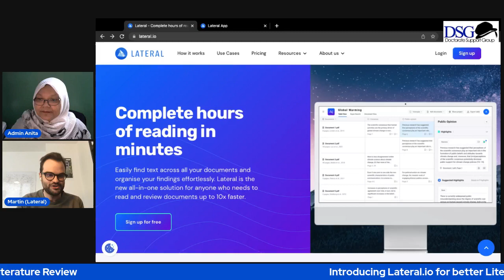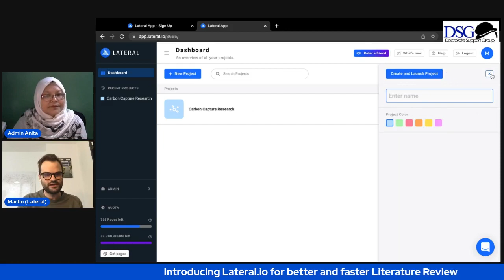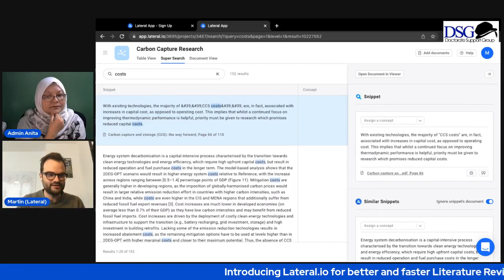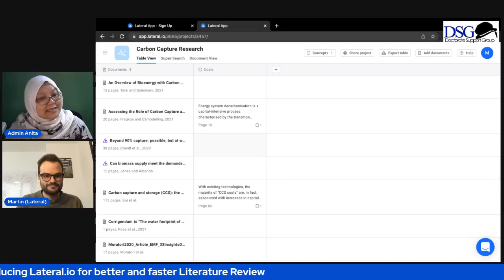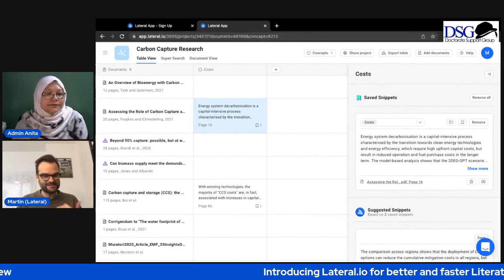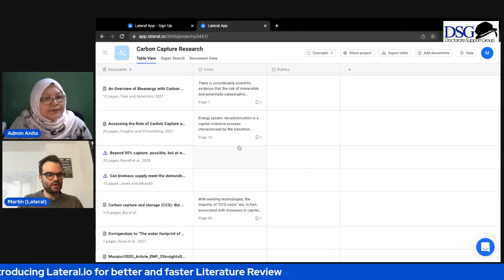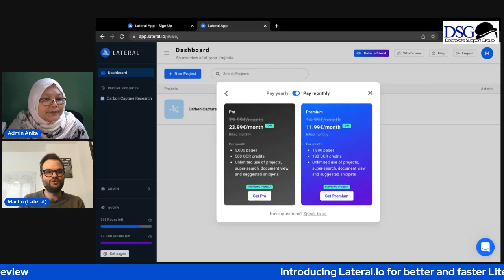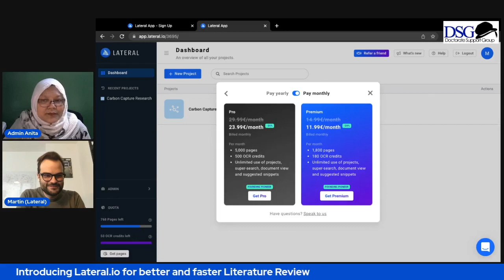Introduction to Lateral.io - for better and faster Literature Review